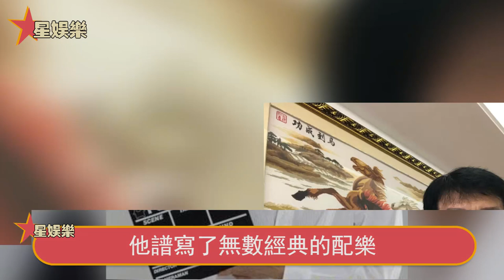香港最後一位電影全才，因女兒為情跳樓自殺，今現況爆出讓人憐！【星娛樂】陳勛奇